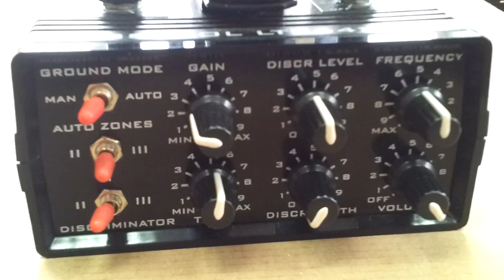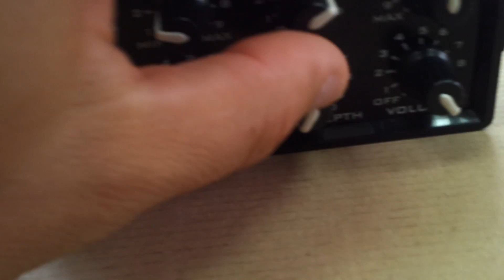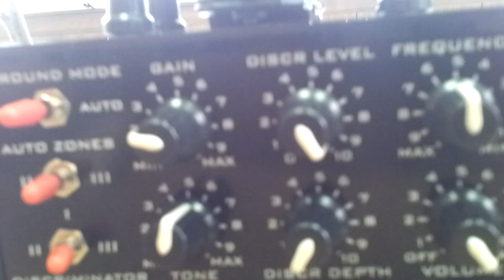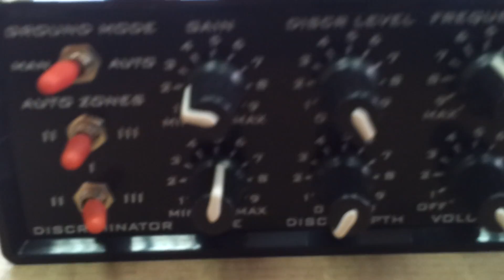Blisstool V6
There is no difference between DISCRIMINATOR I , II and III